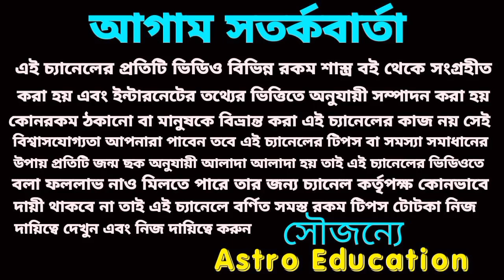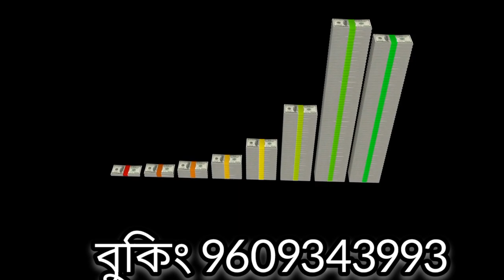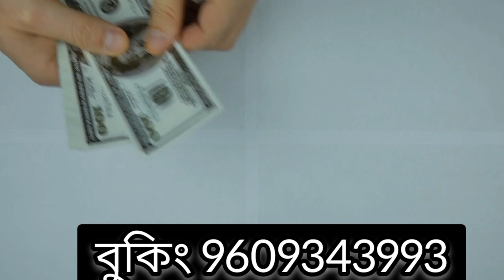17 March 2023 gift for 5 Rashi!